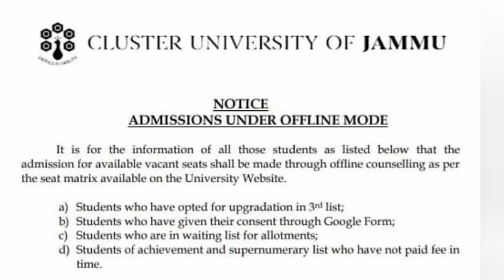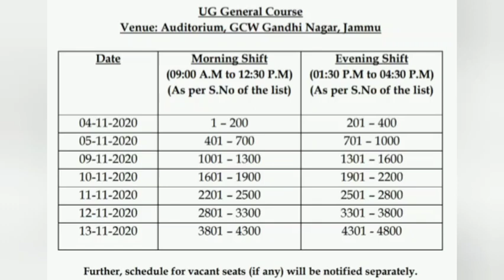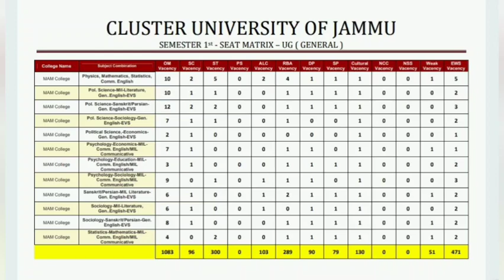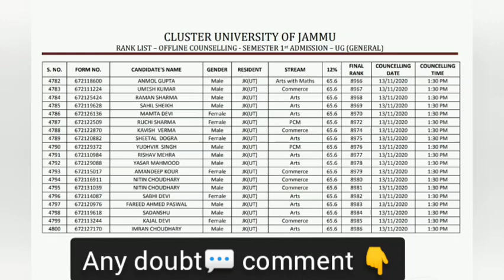cluster university Jammu admission 2020 | cluster university latest news | Clujammu admission update